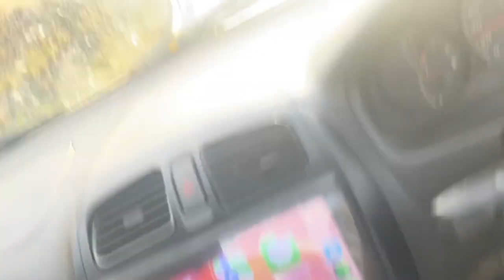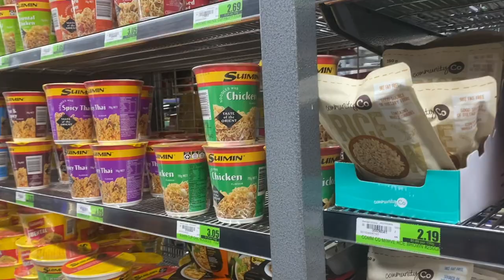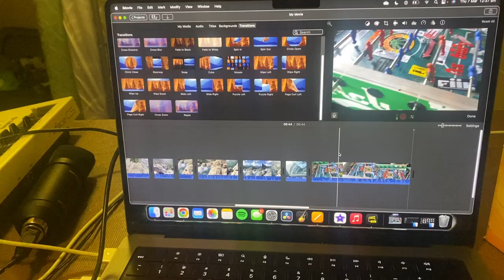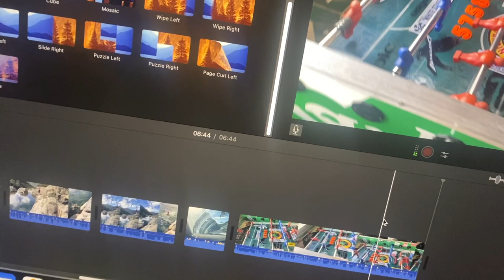I Visited Falls Creek… but it’s summer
Falls Creek is a place in Australia known for its snow. But, I opted to go there in warmer months instead. Why? To go mountain biking and enjoy the nature around the area. The mountains here are some of the highest in Australia and plenty of snowfall occurs over the winter months.

Thanks to @alex.huyhuy for making this video possible!
Your knowledge of falls creek was amazing and getting a tour of the village and its surrounds was spectacular.